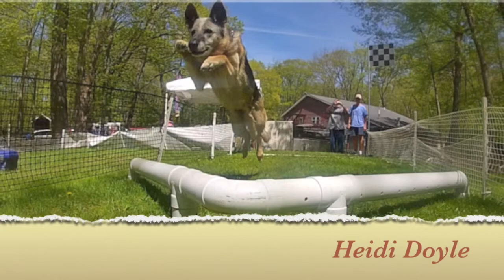HEIDI DOYLE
THE DOYLES' GERMAN SHEPERD, HEIDI JUST WANTS TO HAVE FUN, SO THEY ACCOMMODATE BY TAKING HER TO THE DOGGIE FUN ZONE WHERE SHE WHIRLS AND TWIRLS AROUND TO EVERYBODY'S DELIGHT.  HEY HEIDI ARE WE HAVE WAY TOO COOL FUN OR WHAT?